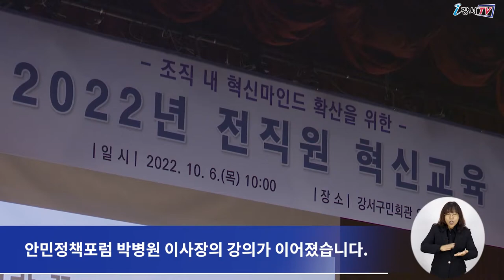2022년 전직원 혁신교육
지난 6일 강서구민회관 우장홀에서
2022년 강서구청 전 직원 혁신 교육이 있었습니다.

교육에 앞서
일하는 방식 혁신 아이디어 공모전 및
공무원 제안심사에 대한 시상이 있었습니다.

이어 본격적인 교육에서는
‘한국경제의 현실과 과제’라는 주제로
안민정책포럼 박병원 이사장의 강의가 이어졌습니다.

강의에서 박병원 이사장은
중대한 기로에 선 한국경제의 문제 진단과 이에 대한 처방을 소개하며
신 성장 동력 확보와 새로운 고용 창출을 해야 한다고 강조했습니다.

한편 강서구는 이번 혁신교육을 비롯한 다양한 교육을 통해
급변하는 행정환경에 능동적으로 대처할 수 있도록
지속적인 직원 역량 강화에 힘쓰고 있습니다.